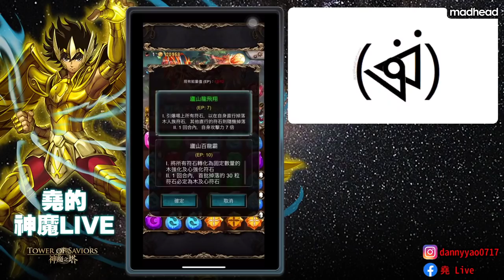超級穩定！星矢五小強通關！張飛煉獄級 掙扎求生的本能(神魔之塔x聖鬥士星矢)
每週六都有地獄級影片，
改版也會有直播！